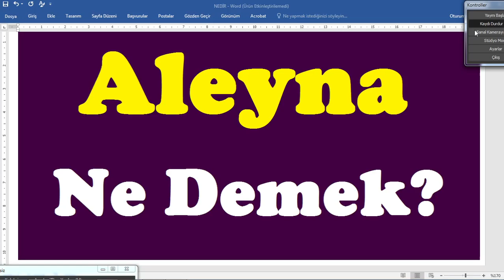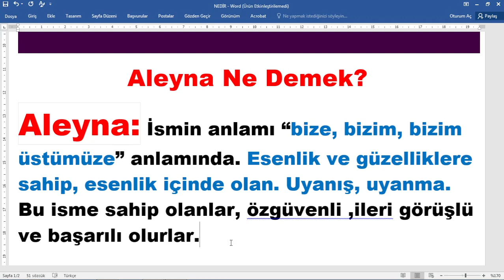Aleyna Ne Demek,aleyna isminin anlamı,aleyna nedir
Bu videoda helin isminin anlamını,helin adının ne demek olduğunu sizler için araştırdık.
aleyna kelimesinin anlamı merak ediliyor, aleyna ismi nasıl yazılır,tdk göre aleyna adının anlamı,aleyna kelimesinin açıklaması,
aleyna isim anlamı,aleyna nedir,en güzel kız isimleri,
aleyna nasıl öldürüldü ,nasıl yazılır,TDK göre anlamı,sözlük anlamı,
,aleyna kelimesi anlamı nedir,aleyna isminin kökeni, @egitimhaneyoutube  ,@eğitimhane,
Aleyna, Ne ,Demek,aleyna ,isminin, anlamı,aleyna ,nedir,aleyna tilki,
Aleyna Ne Demek?
Aleyna: İsmin anlamı “bize, bizim, bizim üstümüze” anlamında. Esenlik ve güzelliklere sahip, esenlik içinde olan. Uyanış, uyanma.
Bu isme sahip olanlar, özgüvenli ,ileri görüşlü ve başarılı olurlar.